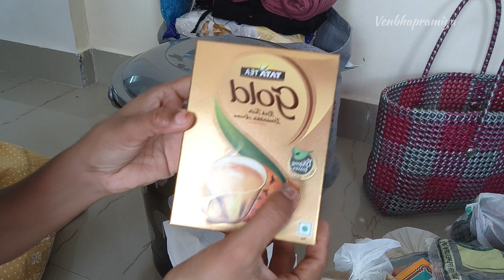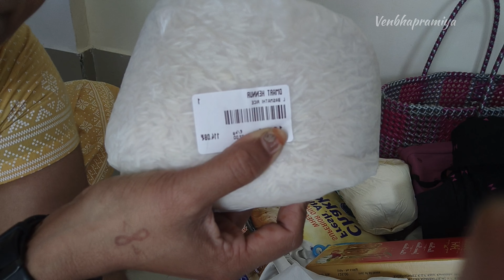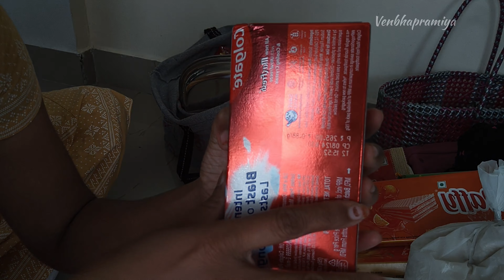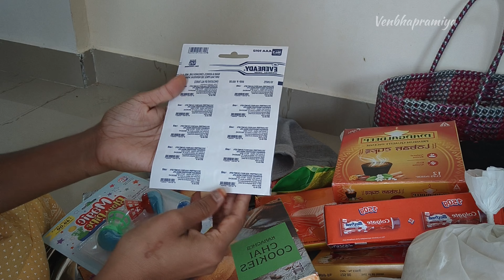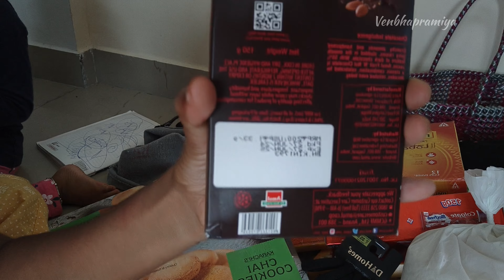Sunday routine vlog | Dmart shopping haul | Bangalore Dmart | Bangalore days